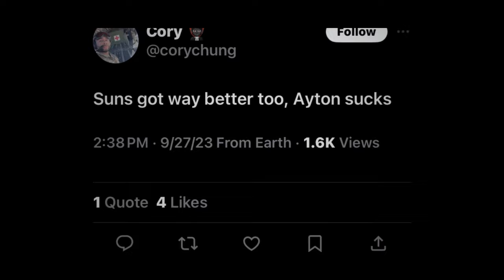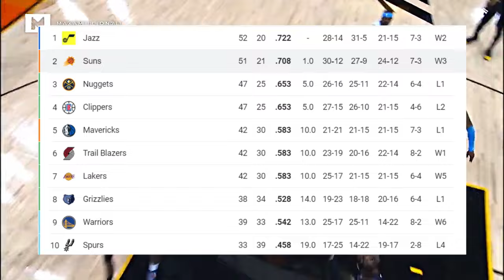Meet The Biggest Loser in The NBA